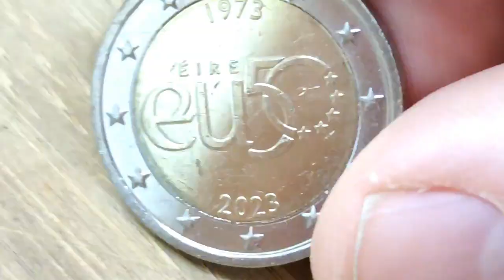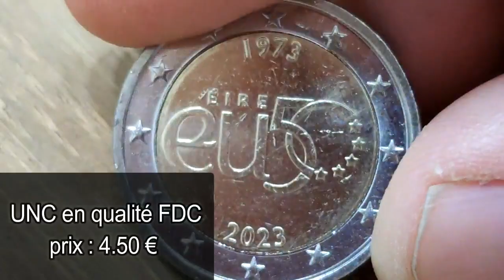Valeur d'une Pièce Ultra RARE de 2 EURO IRLANDE 2023 ?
100 Capsules pour Monnaie et la Boîte de Rangement pour Collection de Pièces :

 sur cette vidéo : Valeur d'une Pièce Ultra RARE de 2 EURO IRLANDE 2023 ?

▬▬▬▬▬▬▬▬▬ CONTACT EMAIL ▬▬▬▬▬▬▬▬▬▬